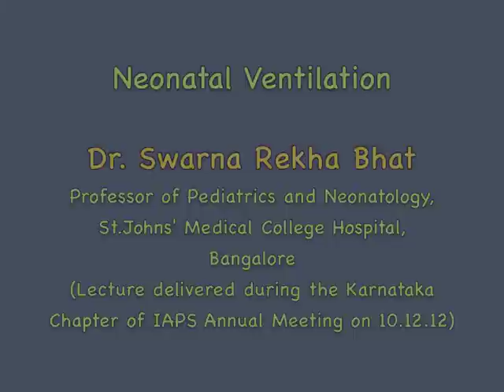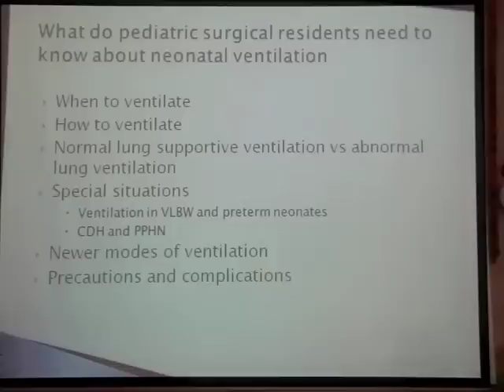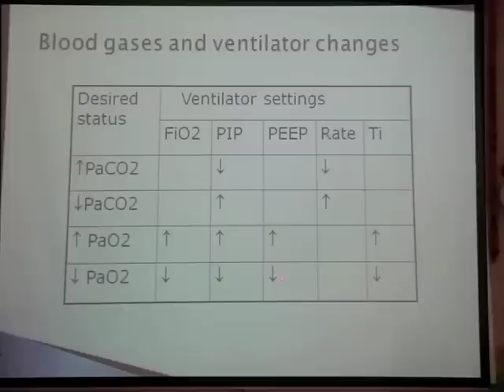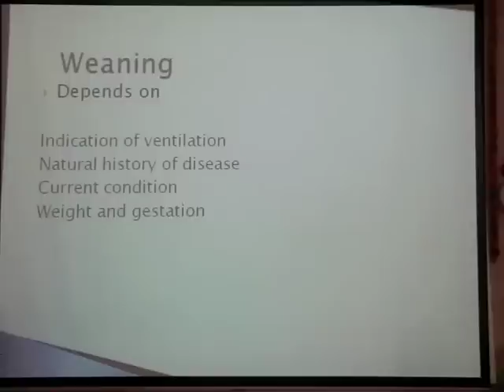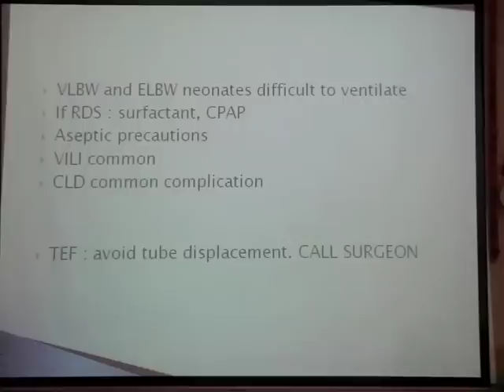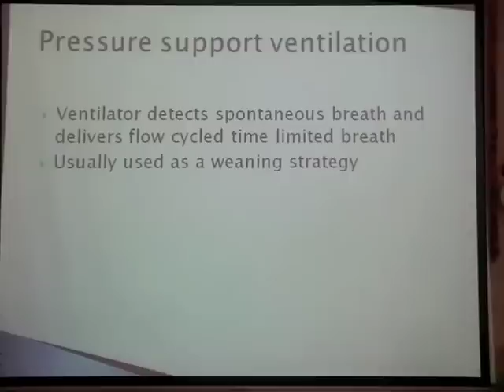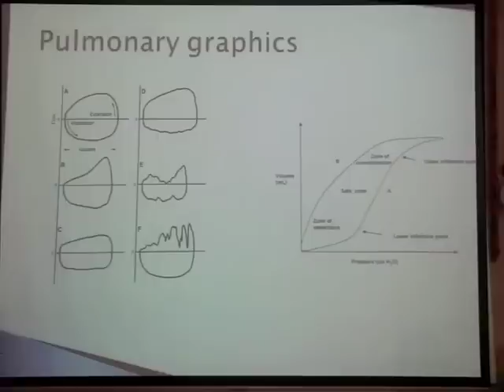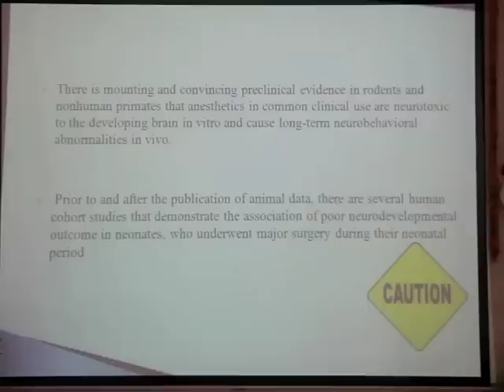Neonatal Ventilation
This presentation on Neonatal Ventilation by Dr.Swarna Rekha, Professor of Pediatrics and Neonatology, St.John's Bangalore describes the basics of ventilation as applied to neonates. She discusses the various types of ventilation techniques available, the protocols to be used to ventilate a new born and when intervention from a qualified neonatologist is required. The talk was delivered during the Karnataka Chapter of the IAPS annual meeting on the 10th of December 2012.